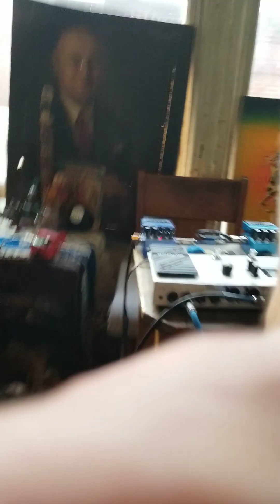#2 "Titanium Arm Guitar Hero?...